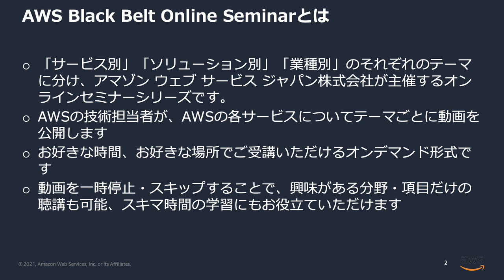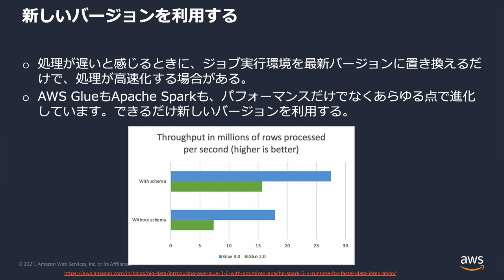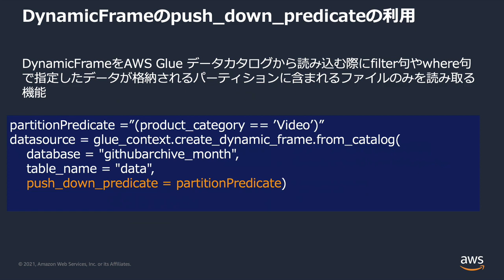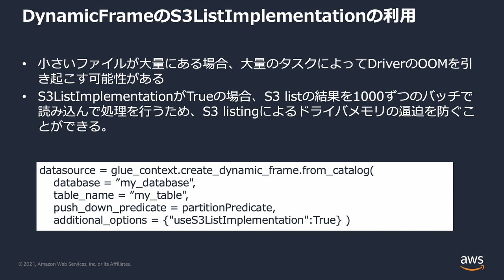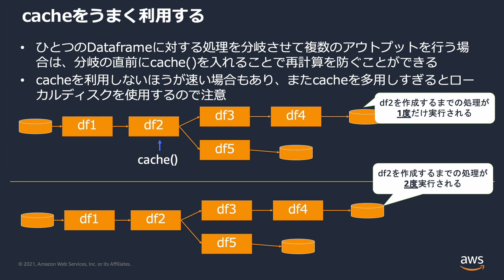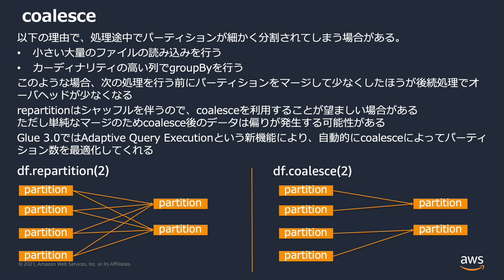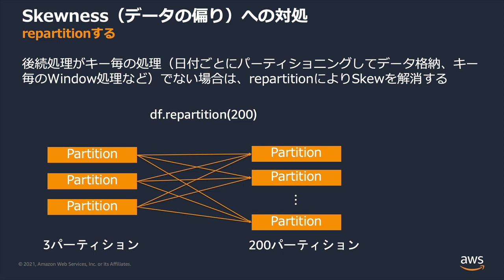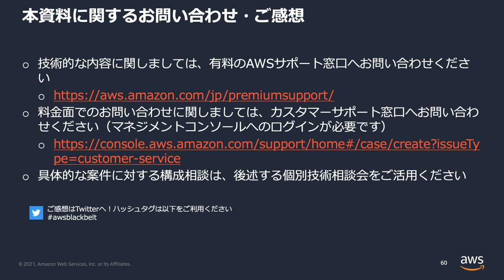[AWS Black Belt Online Seminar]猫でもわかる、AWS Glue ETLパフォーマンス・チューニング 後編😺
みなさん、ETLかいてますか？ETL処理は、チューニングによってパフォーマンスを劇的に改善したり、コストを大幅に下げることができることがあります。このBlackBeltでは、AWS Glue ETLの開発を行っている方向けに、パフォーマンス・チューニングのTipsをご紹介します。後編となる本セッションでは、具体的なパフォーマンス・チューニングのパターンをご紹介します。